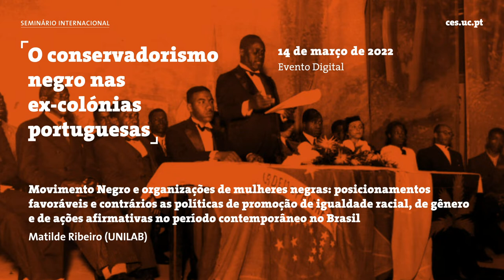Movimento Negro e organizações de mulheres negras: posicionamentos favoráveis e contrários as...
Título: "Movimento Negro e organizações de mulheres negras: posicionamentos favoráveis e contrários as políticas de promoção de igualdade racial, de gênero e de ações afirmativas no período contemporâneo no Brasil"

O acalorado debate sobre a implantação de Ações Afirmativas no Brasil tem carreado posicionamentos favoráveis e contrários, sobretudo à modalidade de cotas raciais, como direito democrático. A contrariedade é mais diretamente advinda de setores médios da população, e, também de instituições e sujeitas/o acadêmico. Não restam dúvidas de que há um forte conservadorismo, como um negativo legado histórico desde a escravidão e a forma como se seu a abolição no Brasil.